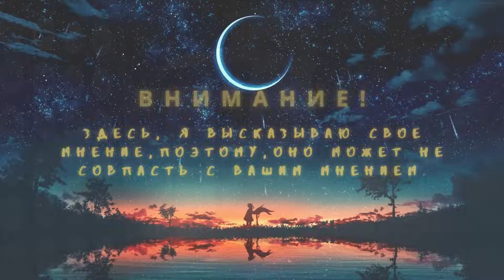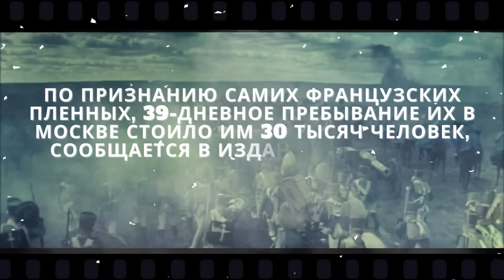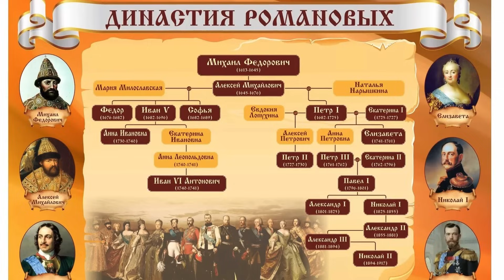Война 1812 года – невероятный обман историков. ТОП фактов о которых вы не читали в учебниках истории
Война 1812 года – невероятный обман историков. ТОП фактов о которых вы не читали учебниках истории.
Фотография Кутузовской избы вблизи Москвы кажется обычной, но что если рассмотреть важные аспекты военных событий 1812 года? В нашем видео мы рассмотрим более десятка загадочных явлений той эпохи, разгадаем тайны войны и разъясним мифы, окружающие события 1812 года. Среди них — загадочные происшествия в Китай-городе, французский генерал граф Сигюр, рассказывающий о страшной катастрофе, и роль генерал-губернатора Москвы Ростопчина, чьи реальные мотивации и цели станут ясными. Путешествие в прошлое обещает увлекательные открытия — досмотрите ролик до конца, чтобы узнать больше.

Расследование о войне 1812 года приглашает нас в мир тайн и загадок, оставивших свои следы в истории. Мы вглядываемся в события великой войны, где каждый аспект представляет собой интересную головоломку.
Стоимость французского пребывания в Москве. Факты о 30 тысячах французских войск в Москве противоречат числу населения в 200 тысяч человек. Почему такие потери и столь высокие расходы?
Пожар в Москве. Пожар в Москве стал не только разрушительным, но и таинственным. Почему камень, казалось бы, не горючий, начал поджигать? Почему огненные шары парили над городом, а высокая смертность после пожара оставляет вопросы?
Странная логика Наполеона. Вопрос о стратегической логике Наполеона в нападении на Россию остается без ответа. Почему великий полководец ввязался в этот загадочный конфликт, игнорируя ближайший и менее защищенный Санкт-Петербург?
Восстания и внутренний конфликт. 67 крестьянских восстаний в 32 губерниях поддавались армии Романовых. Какие были реальные динамики внутреннего конфликта в это время?
Письменные и материальные свидетельства. Видео предоставляет не только письменные, но и материальные свидетельства, такие как памятники, которые поднимают еще больше загадок и парадоксов великой исторической битвы.
Путешествие в прошлое обещает раскрывать множество тайн и странных явлений великой войны 1812 года, приглашая нас к глубокому размышлению над историческим наследием.
Основные моменты:
1. Памятник погибшим французским воинам в 1912 году с французским орлом демонстрирует русское милосердие.
2. Памятник Кутузову с французским орлом вызывает вопросы, аналогичные памятникам в Кобрине.
3. Монумент в Тарутине украшен французским орлом, несмотря на герб де Толли.
4. Памятный знак у переправы французов с изображением Александра и Наполеона вызывает вопросы о передаче их победы потомкам.
5. Памятник освободителям в Смоленске с французским орлом и неправильной картой России вызывает удивление.
6. Печатные источники того времени, в том числе альбом на французском, поднимают вопросы о языке и образе жизни во время войны.
7. Юбилейный артефакт 1912 года поднимает вопросы о конфликте между двумя монархиями.
8. Медаль во французской библиотеке с необычными куполами церквей вызывает размышления о вероисповедании.
9. Памятный кубок, представленный на выставке 1912 года, с портретами императоров и героическими моментами вызывает вопросы.
10. Картина, где Александр представляет Наполеону казаков и бояр, вводит в раздумья о социальных аспектах того времени.
11. Иностранные ордена Кутузова-Барклая-де-Толле вызывают вопросы о верности и роли русских военачальников.
12. Изображение бородатых воинов с оружием вызывает вопросы о том, против кого воевали Александр и Наполеон, а также о неизвестных аспектах войны 1812 года.
13. Что стало с Тартарией?